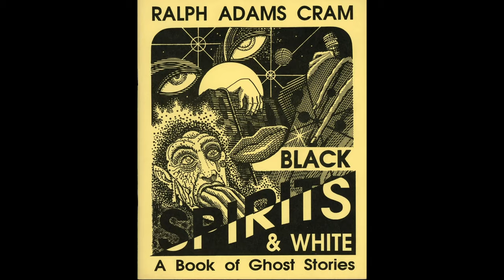GTA Vice City Gizemleri - KATİL PALYAÇOLAR, CADI MECLİSLERİ ve PERİLİ EVLER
Katil palyaçolar, perili evler ve cadı meclisleri gibi gizemler, GTA Vice City içinde oyuncuyu kendi oyun akışından koparıp kapkaranlık berbat bir dünyanın içine çeken gizemlerden sadece üç tanesidir ama her biri kendi içinde insanın o renkli ve ışıltılı şehre aynı gözle bir daha bakamamasına neden olur. Ta 1886 yılından beridir gelen uğursuz bir miras oyunun içinde kimsenin görmek istemediği bir detayı bambaşka bir korkuya çevirir. Gizemli ve yabancıl varlıklara tapan cadılar şehrin her tarafına, her kesimine ve her katmanına dokunacak kadar yakındırlar. En tüyler ürpertici olanı ise katil bir palyaçonun, en sinsi yollarla sayısız günah işlediği, hastalığını, manyaklığını, dengesizliğini en vahşi şekilde oyunun her yerine yaydığı söylentisidir. Vice City’nin tekinsizliği basit cümlelerle anlatılamaz ama bugün bu dünyanın derinlerine inecek, size bu gizemlerden pek bilinmeyen ama en az diğerleri kadar korkunç olan üç tanesini anlatacağım.

Merhaba dostlarım ben Serdar ve GTA Vice City Gizemleri ikinci bölümüne hoş geldiniz!

00:00 GTA Vice City Gizemleri
01:12 252 Numaralı Ev
03:07 Cadılar ve Cadı Meclisleri
05:48 Beton Adamlar Gizemi
07:12 Katil Palyaço Pogo